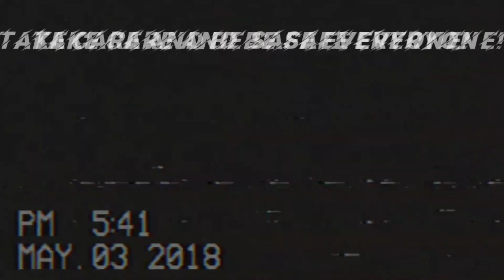[XBSX2 Dev Mode] Need For Speed Hot Pursuit 2 - Porsche Autumn Time Trial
Best German V10